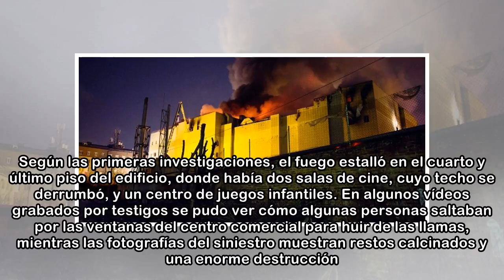Un total de 41 niños murieron en incendio del centro comercial Siberia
Un total de 41 niños murieron en el pavoroso incendio declarado este domingo en un centro comercial de Kémerovo, en Siberia Occidental (Rusia), según ha informado este martes la agencia de noticias In...